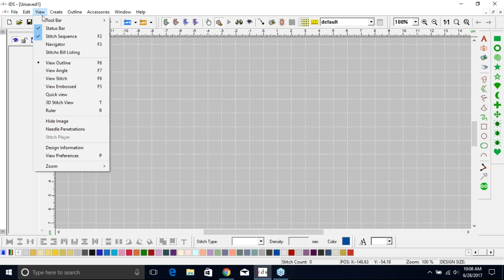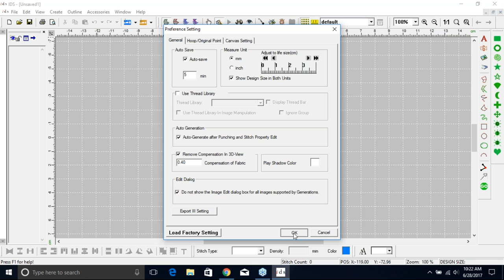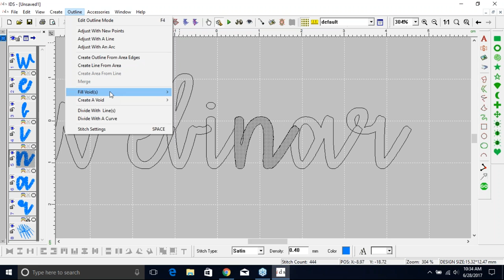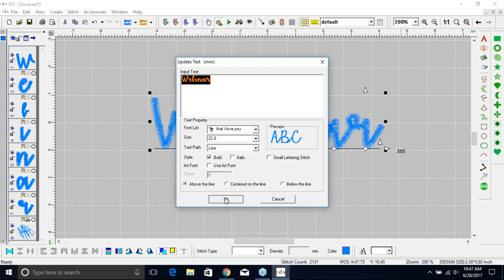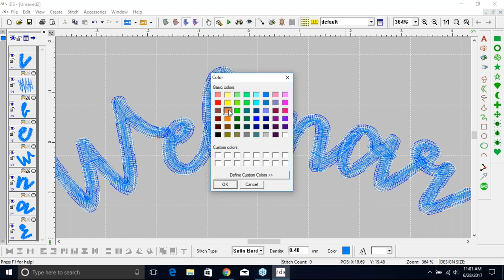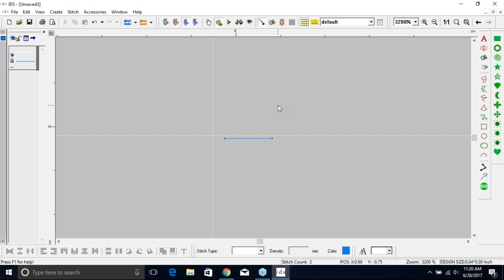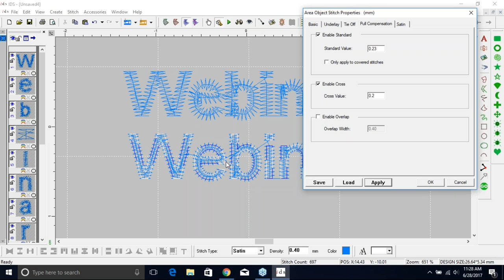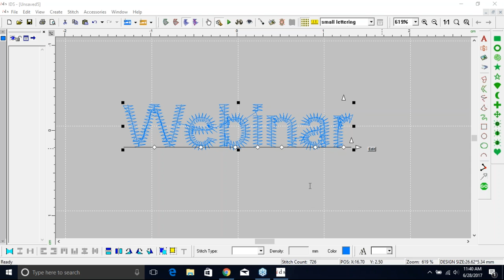IDS June 2017 Webinar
This webinar covers lettering in IDS - true type fonts, text properties, and small lettering.